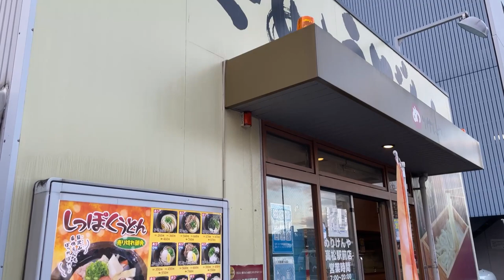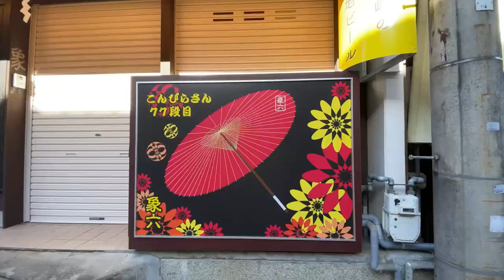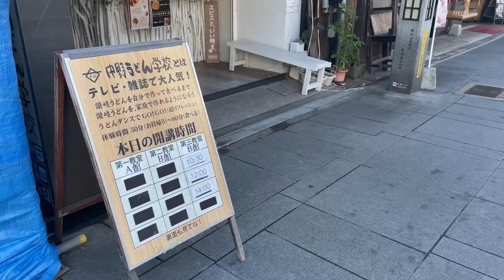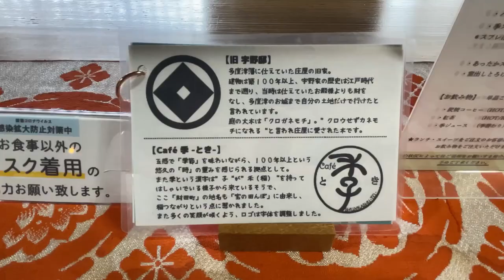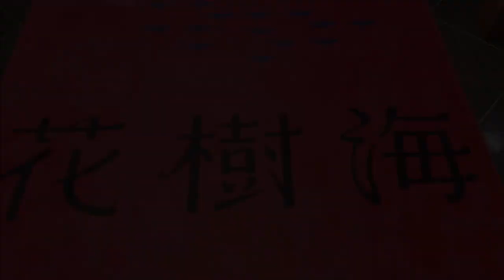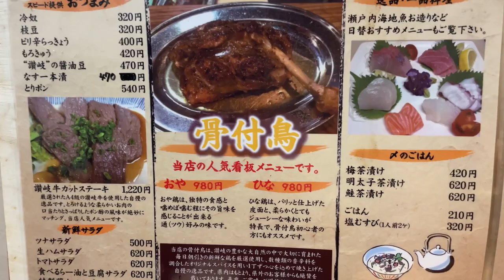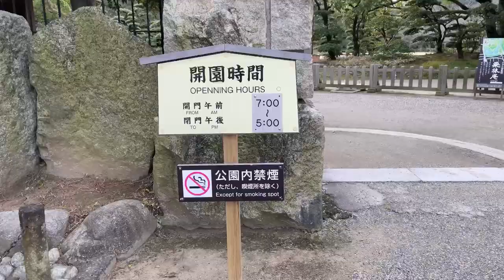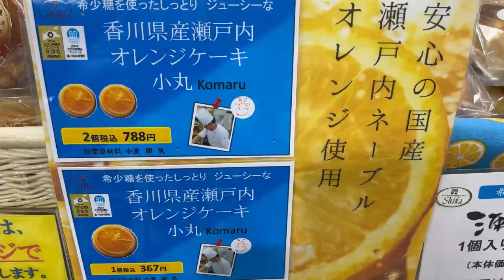絶品のうどんや骨付鳥以外にも、日本一の夕陽が見られる「父母が浜」や金比羅さん、きちんと整えられた日本庭園など、思った以上に見どころたくさん❗️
グルメもカフェも観光も❗️　何度でも通いたくなるサイコ〜な場所✨

＊画面右下、左から２つ目の「字幕（C）」ボタンをクリックしていただくと、字幕がご覧いただけます❗️

Day 1
0:25 高松駅前「めりけんや」
1:03 金毘羅宮
2:51 「中野うどん学校」
3:20 「古民家cafe季（とき）」
4:37 銭形の砂絵
4:43 父母が浜
5:46 ホテル花樹海
6:39 骨付鳥「蘭丸」

Day2
8:05 栗林公園
9:26 高松空港「はやし家製麺所」
10:31 高松空港「cafeヴォーノ」

このチャンネルでは、旅とグルメをもっと楽しむための、お店、ホテル、旅のアイデアなどをご紹介しています。